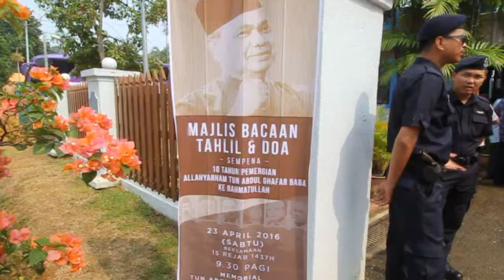PM tiba di Melaka lawatan kerja sehari